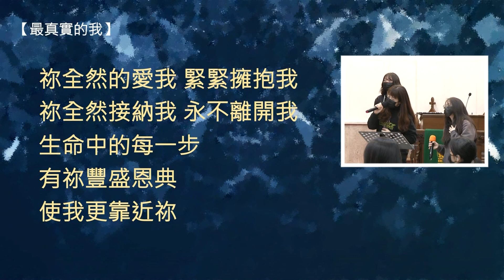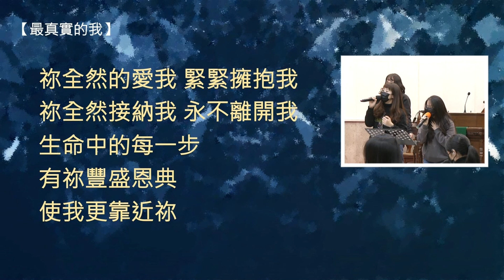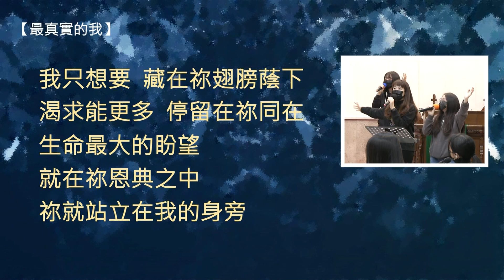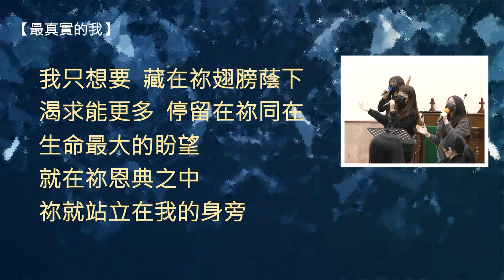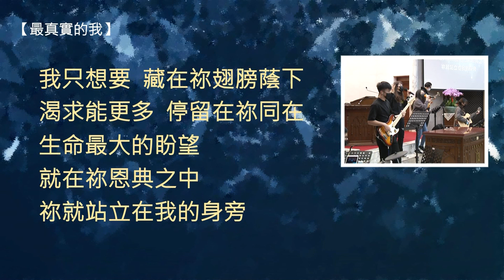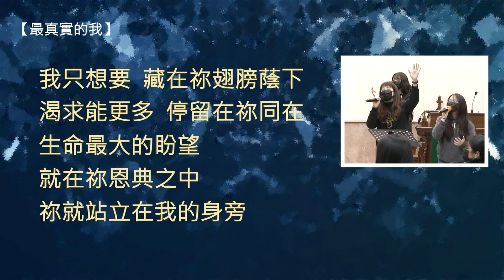最真實的我～Together敬拜團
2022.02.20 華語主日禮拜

你全然的愛我 最真實的我

你全然接納我 即或我軟弱

生命中的每一步 有你豐盛恩典

 使我更靠近你

你全然的愛我 緊緊擁抱我

你全然接納我 永不離開我

使我更靠近你

我只想要藏在你翅膀蔭下

渴求能更多停留在你同在

生命最大的盼望

就在你恩典之中

你就站立在我的身旁